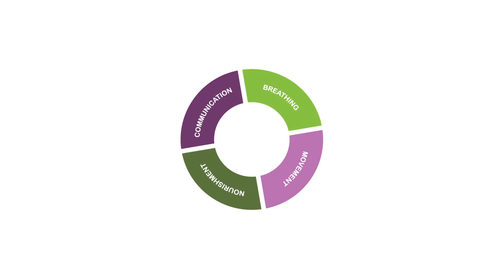Zendoway Experience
Enhance your day the Zendoway is a holistic experience designed to foster the overall well-being of your employees and business. We offer a variety of support including seminars, coaching, team development and wellness programs that benefit the whole person and will enhance the entire culture and productivity of your firm. We focus on four key elements to foster a happy and healthy day.